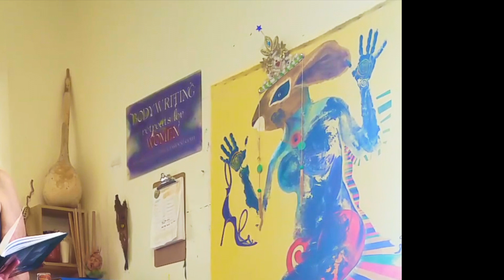bodywritingretreatforwomen.com, "The Rabbit Who Spoke Wisdom"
This is Heidi's Bodwriting Story. Join Us for Bodywriting!  To register and more information go to bodywritingretreatforwomen.com